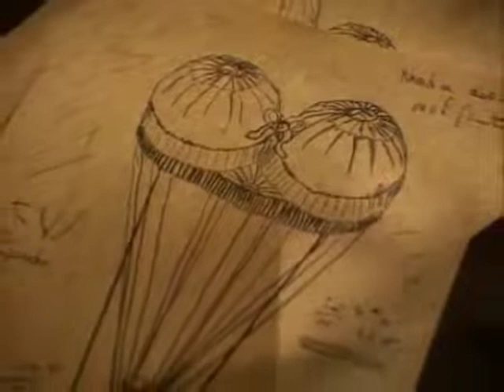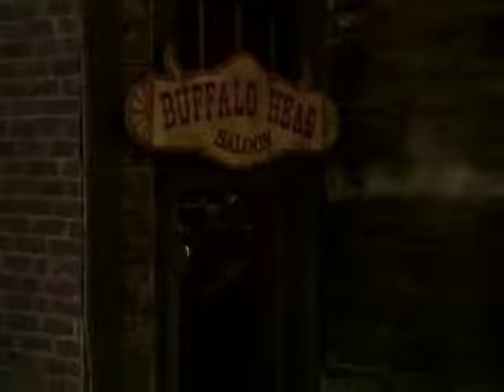Legend S01E08 Bone of Contention